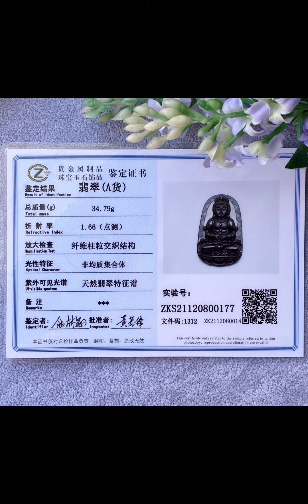🟢 [BLACK JADE COLLECTION] Goddess of Mercy Pendant with Titanium Steel Gold Long Necklace (DSR0289)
SPECIAL WEAR SERIES

🟢 DETAIL OF ITEM:
[BLACK JADE COLLECTION] Goddess of Mercy Pendant with Titanium Steel Gold Long Necklace 墨翠观世音菩萨吊坠牌配钛钢金长项链 (DSR0289) D:  66.8 x 42.2 x 7.0 mm / W: 34.79 g
Burma Natural Jade (Type A) with certificate  缅甸翡翠A 货 (带证书)
Certificate No 证书号码:
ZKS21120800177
Selling 卖价 @ SGD$238.00

Price includes delivery by SingPost - Poly M (Non Trackable) / SingPost - SmartPac (Trackable) is available by topping up SGD$1.20 more.
价钱包含新加坡邮局包裹服务 (无追踪号码) 有需要追踪号码, 请附加新币$1.20 即可。
We welcome overseas purchase. Shipping fee varies for different country. DM for price details.
我们欢迎海外订购。不同国家的运费有差异，请私信询问。
for more new items.
DeShun Jade Pavilion aim to search for unique jade pieces that are worth to collect and yet affordable to many out there. Most of the items are beautifully enhanced by our handicraft work to present it’s best to you coz we believe Everyone can have a good jade piece to keep in their lifetime!

德顺翠阁的宗旨在于寻找独特的翡翠玉石，让大家都能支付的价格去购买收藏。大多数物品都经过我们的手工艺精美地增强，以最好的方式呈现给您，因为我们深信每个人都可以拥有一件值得一生珍藏的好玉，好作品！